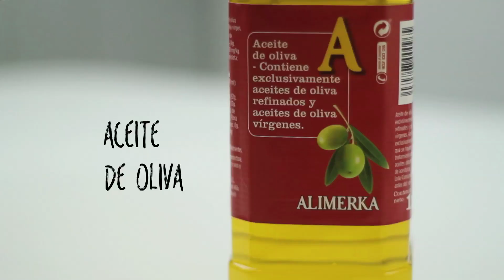¿Cómo hacer un riquísimo cachopo de ternera?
¡El cachopo está de moda! Aprende con esta vídeoreceta a hacer un cachopo de ternera riquísimo, relleno de queso y setas. ¡Triunfarás!